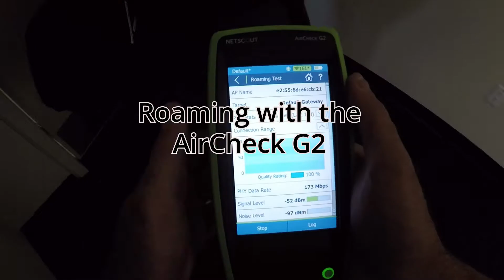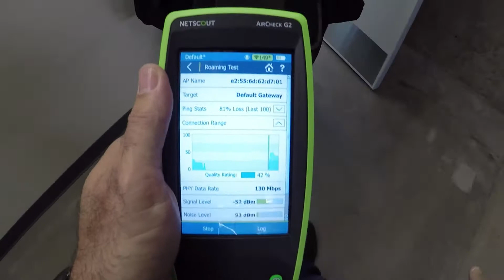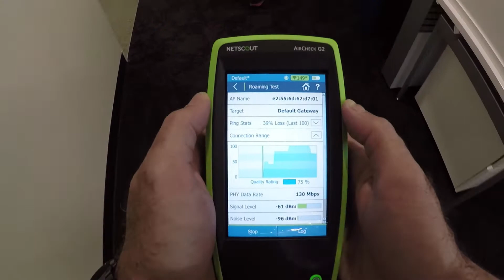AirCheck G2 Roaming Test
Demonstration of the NETSCOUT AirCheck G2 running the roaming test.  The signal quality is graphed out and each time we roam to a new AP, a red line appears.